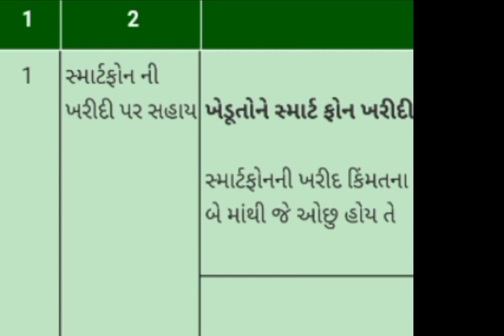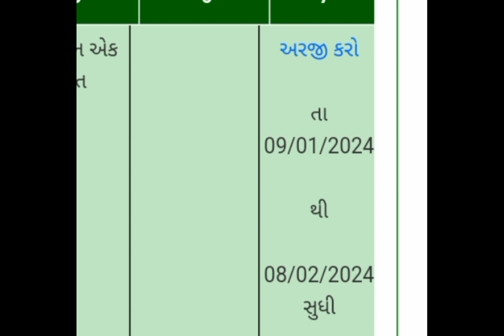ખેડૂતો ને ફોન ખરીદવા માટે મળશે 6000 ની સહાય! સ્માર્ટ ફોન સહાય યોજના2024! મોબાઈલ સહાય યોજના2024 phone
ખેડૂતો ને ફોન ખરીદવા માટે મળશે 6000 ની સહાય! સ્માર્ટ ફોન સહાય યોજના2024! મોબાઈલ સહાય યોજના2024!

સ્માર્ટ ફોન સહાય યોજના 2024! ખેડુત મોબાઈલ સહાય યોજના 2024! ફોન સહાય યોજના ગુજરાત

Smart phone Sahay yojana 2024 gujrat! mobile sahay yojna 2024! ફોન ખરીદવા માટે સબસીડી યોજના

સ્માર્ટફોન સહાય યોજના 2023 ગુજરાત | ખેડૂત મોબાઈલ સહાય યોજના 2023 ગુજરાત | ફોન સહાય યોજના